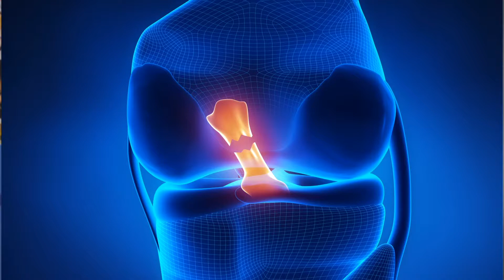Meet the Experts: ACL Injuries Explained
What is an ACL? How is an ACL injury treated? How long does it take an ACL to heal? We sit down with Brant Sachleben, MD to talk about ACL injuries young athletes, how to treat ACL injuries, and ways to prevent them.